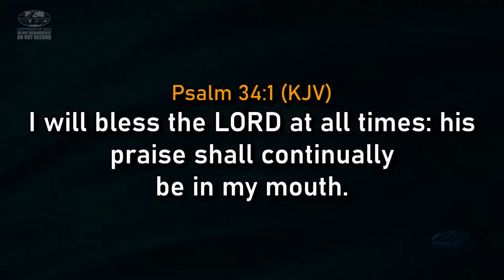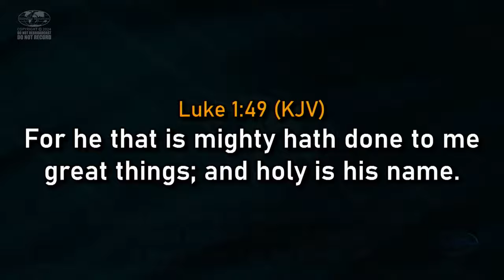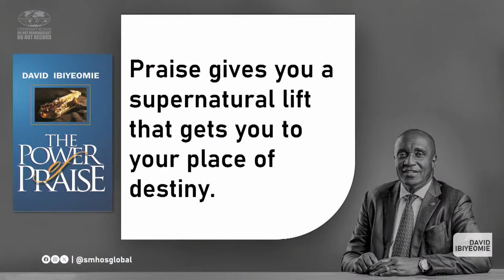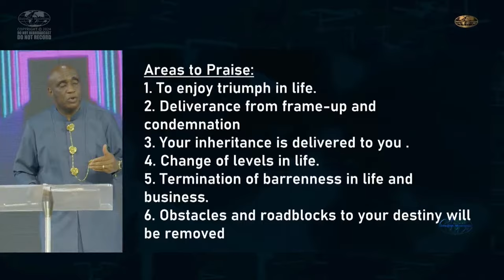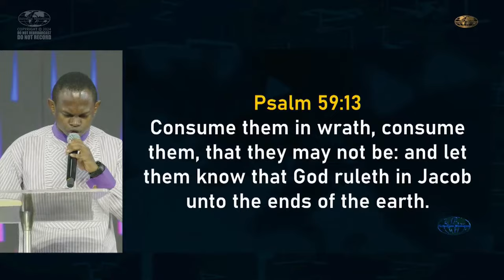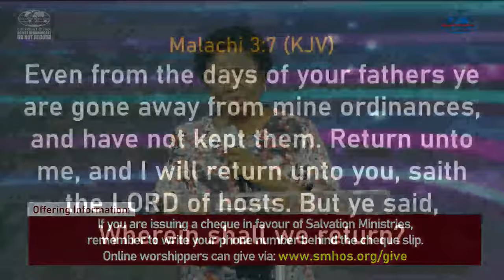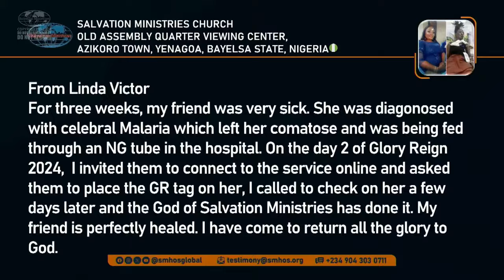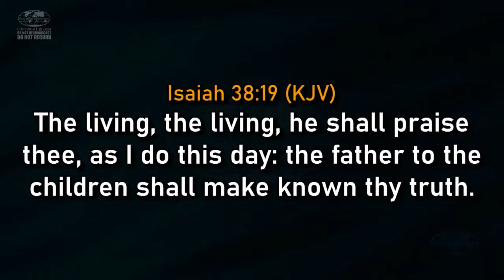Praise For Greater Exploits | Sunday, 7th April 2024